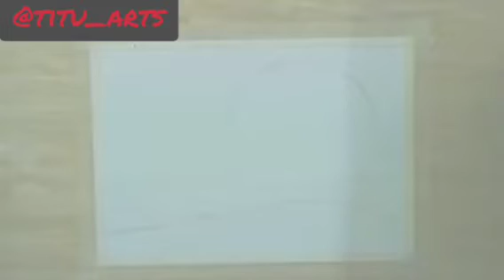Christmas drawing 🎄moon🌙 light💡 Christmas drawing 😍 christmas penting oilpastel drawing 😍🎄👌...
your question -:

oil postal drawing
oil pastel drawing video
oil pastel drawing step by step
oil pastel drawing sunsetoil postal drawing
Christmas tree ki Drawing
Star Drawing
Decorative Christmas tree drawing
Drawing
CreativityStudio
christmas tree
christmas tree easy drawing
coloring pages christmas tree
how to coloring christmas tree
learn to draw christmas tree
draw Christmas tree easy
Xmas tree Drawing
how Draw x-mas tree
how to draw
drawing
easy drawing
simple drawing
Christmas tree simple
Christmas tree

christmas drawing
christmas tree drawing oil pastel
christmas card drawing
how to draw christmas
easy christmas drawing
how to draw merry christmas
christmas painting easy steps
christmas drawing 2022
Rk easy drawings
christmas
christmas scenery drawing
Christmas
tree
how to draw a Christmas tree step by step
learn drawing
learn to draw
Sherry Drawings
Christmas day drawing
oil pastel color painting
tree drawing
Christmas festival drawing
simple 25th december drawing
Christmas tree drawing easy technique
kaise Christmas tree drawing kare
easy drawing on Christmas
Ripan Arts life
christmas drawings
new song
new songs
trending song